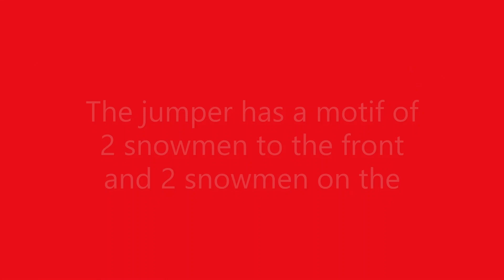Snowmen Christmas Jumper Knitting Pattern to fit 2 to 13 years old. Xmas sweater with snowman motif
See a 360 degrees view of our Christmas jumper/sweater knitting pattern with snowmen to the front and back. Suitable to fit a child in sizes 2-3, 4-5, 6-7, 8-9, 10-11 and 12-13 years old.